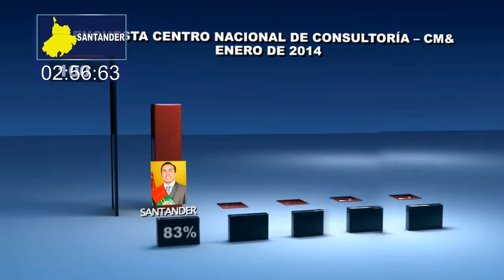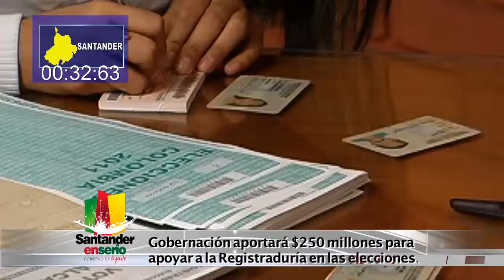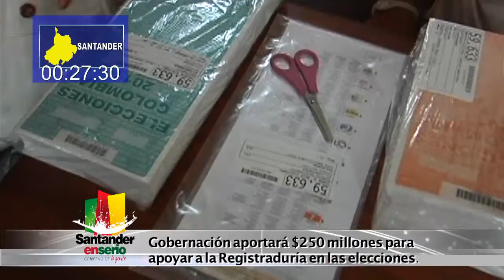Resumen área metropolitana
Encuesta CNC y CM& (L)
Entrega de nueva colchoneta para los judocas B/MANGA (O)
Gobernación invertirá en la población con discapacidad del AM (O)
Gobernador pide neutralidad política a sus funcionarios (O)
Gobernación aporta recursos para apoyar logística de las elecciones (O)
Visita del Gobernador a Idesan (O)